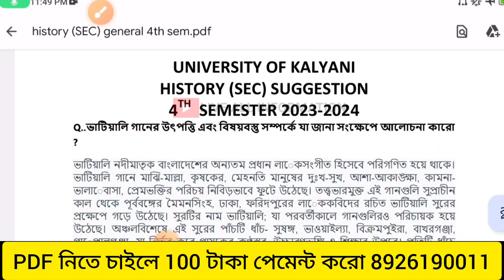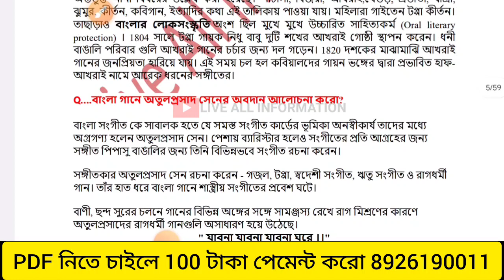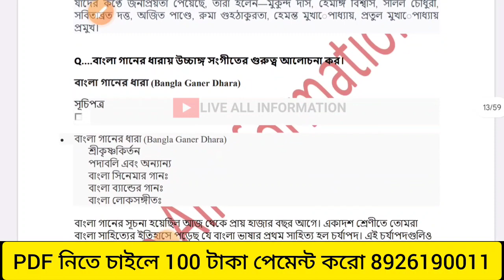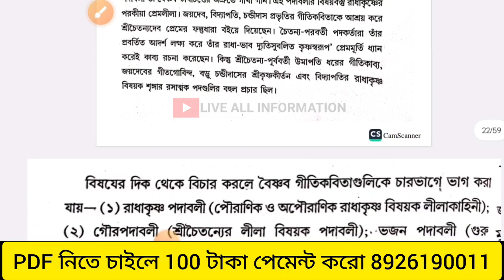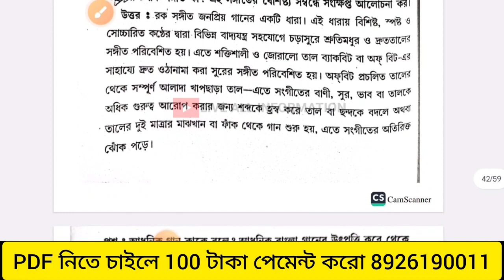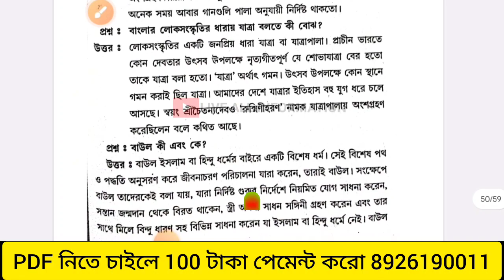university of Kalyani 4th Semester History (SEC)Suggestion 2023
Ranaghat College

4TH SEMESTER GENERAL SUGGESTION ALL SUBJET

kalyani_university
4th_semester
history_honours
history_honours_suggestion

2021&2022 |YouTube online teaching |kalyaniuniversity | best teacher for bengali in youtube | 6th semester_bngp_dse_2_question_2021&22 online teaching on YouTube best teacher for bengali honours on YouTube youtube online teaching and learning on YouTube Bengali suggestion on YouTube bengali question paper on YouTube

ivabe_ab c_card_online_korbe
Other Quires -
Kalyani university 3rd semester sec history suggestion
3rd semester sec history suggestions kalyani university